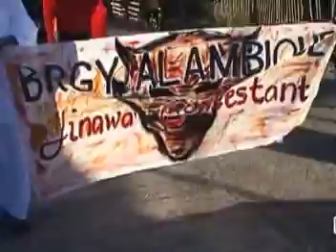Jinawa Festival 2008 TRACK 2